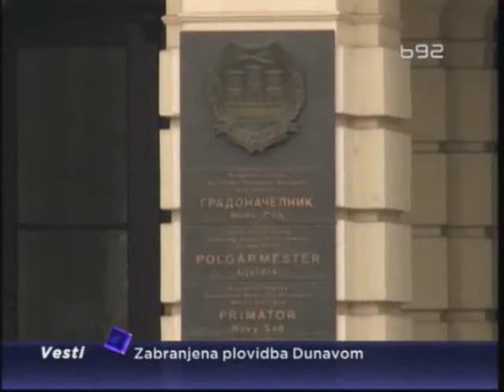Veternik: Skraćeni časovi zbog instalacija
Skoro hiljadu učenika Osnovne škole „Mihajlo Pupin" u Veterniku kod Novog
Sada, već skoro dva meseca pohadja skraćene časove zbog preopterećenih
elektroinstalacija u ovoj školi. Nadležni ne mogu da se dogovore koliko
košta sanacija, pa nije moguće predvideti kada će popravka uopšte početi,
a pogotovo ne, kada će biti završena..